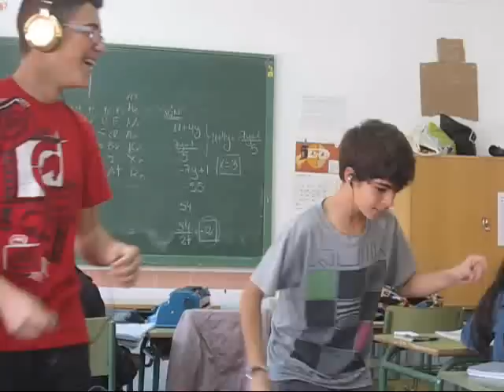Pablo - Ai se eu te pego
Pablo, bailando. 3º ESO. I.E.S. Enrique Nieto.
Pablo: @Pablocm_97
Grabado por: @InvencibleFlow (antes: @MalditaN7)

Todos los derechos de la canción reservados a Michael Teló.